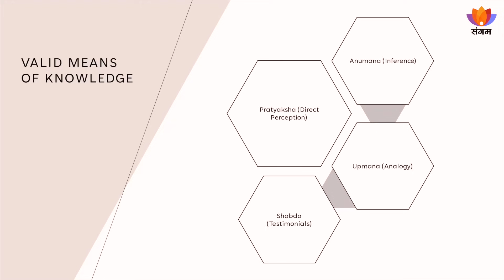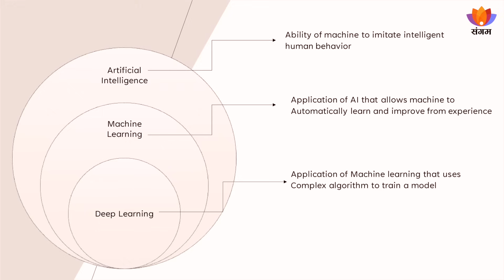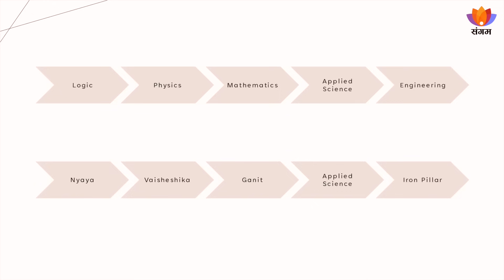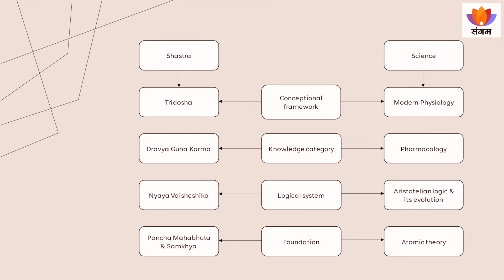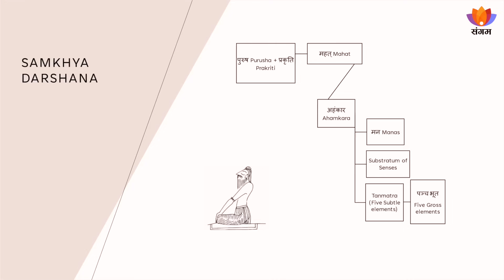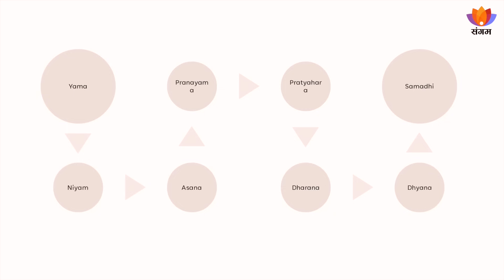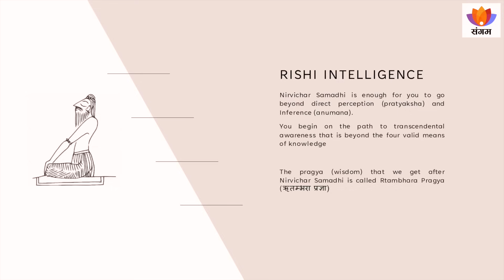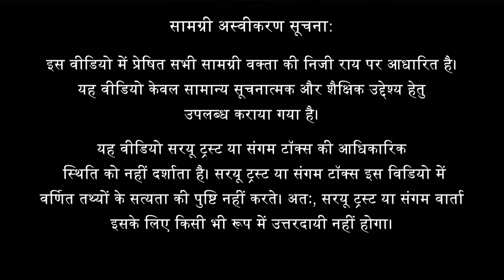Artificial Intelligence Vs Rishi Intelligence | Ravi Singh Choudhary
About the Talk:
In this modern age of Artificial Intelligence one wonders about the ancient knowledge of Bharat that paved way for a highly developed, scientific, philosophical Indian civilization born out of deep study and divine revelations by the Rishis. Rishi Intelligence is an interesting take on the philiosophy and ancient knowledge by Shri Ravi Singh Choudhary.

विषय-परिचय:
यह बातचीत हमारी आधुनिक दुनिया में आर्टिफिशियल इंटेलिजेंस और ऋषियों के कालातीत ज्ञान के बीच टकराव की एक मनोरम खोज पर प्रकाश डालती है! यह एक विचारोत्तेजक बातचीत है जो अत्याधुनिक प्रौद्योगिकी और प्राचीन अंतर्दृष्टि के बीच गतिशील परस्पर क्रिया को उजागर करती है।यह वार्ता भारत के प्राचीन ऋषियों, ऋषियों की गहन शिक्षाओं और उनके स्थायी ज्ञान की यात्रा करती है जिसने सदियों से मानवता का मार्गदर्शन किया है। यह वार्ता ज्ञान, आध्यात्मिकता और मानव क्षमता के पूर्ण स्पेक्ट्रम को खोलने के लिए एक समग्र दृष्टिकोण देती है जो कि ऋषि इंटेलिजेंस है।

वक्ता-परिचय:
रवि सिंह चौधरी तीन पुस्तक ऋषि इंटेलिजेंस, कृषि संहिता और गौ संहिता के लेखक हैं। निदेशक धन्वंतरि नेचुरल फाउंडेशन जो वैदिक गौ पालन और जैविक तथा प्राकृतिक खेती के लिए एक कंसलटेंसी फर्म है। रवि शिक्षा से मैकेनिकल इंजीनियर हैं और उन्होंने अपना पूरा जीवन भारतीय ज्ञान प्रणाली को समर्पित कर दिया है।

About the Speaker:
Ravi Singh Choudhary is the author of three books 'Rishi Intelligence', 'Krishi Samhita' & 'Gau Samhita'.
Director Dhanvantri Natural Foundation which is a Consultancy firm for Vedic Cow Rearing, Agroforestry and Natural farming. Ravi is Mechanical Engineer by Education and has dedicated whole life to Indian Knowledge System.

उपविषय:
00:00 पावर स्टेटमेंट
01:00 पुस्तक लिखने का कारण
04:10 अरुंधति न्याय
05:05 ज्ञान के मान्य साधन
07:07 प्रत्यक्ष प्रमाण
08:05 अनुमान प्रमाण
08:35 शब्द प्रमाण
09:08 मन-बुद्धि-अहंकार-चित्त
11:39 ए.आई. की बुनियादी शब्दावली।
14:54 सोशल मीडिया और ए.आई.
16:42 विज्ञान की यात्रा
18:03 भारतीय विज्ञान
22:10 भारतीय गणित
25:48 पंच-भूत सिद्धांत
29:28 योग बनाम पश्चिमी मनोविज्ञान
31:56 ऋषि बुद्धि कैसे प्राप्त करें?
35:55 ऋषि बुद्धि के मूलभूत सिद्धांत
41:09 धारणा ध्यान और समाधि
43:23 शरीर प्रयोगशाला है
45:00 पुनर्जन्म पर वैज्ञानिक निष्कर्ष
48:47 ऋतंभरा-प्रज्ञा

प्रश्न/उत्तर
53:22 क्या एआई और आरआई एक साथ काम कर सकते हैं?
58:29 ऋषि कैसे शोध करते हैं?
01:07:47 समाधि की ऋषि बुद्धि?
01:07:42 लत से निपटना
01:15:48 ऋषि इंटेलिजेंस को जीवन में कैसे लागू करें?